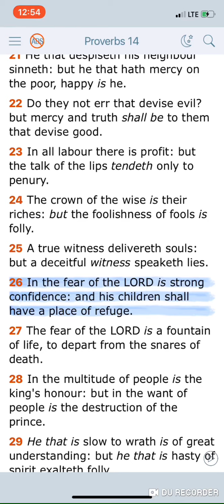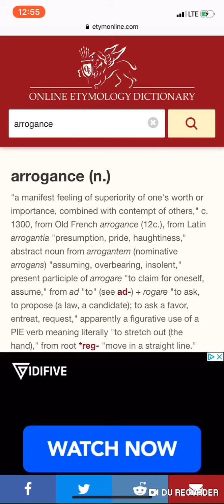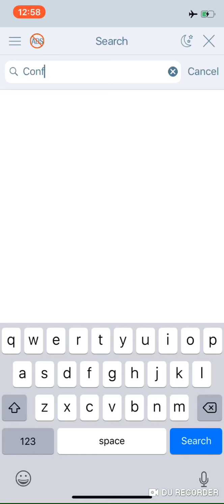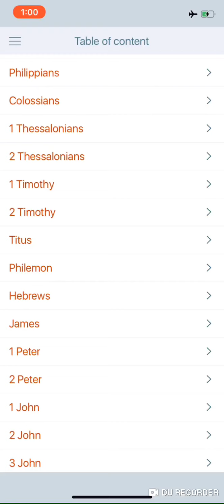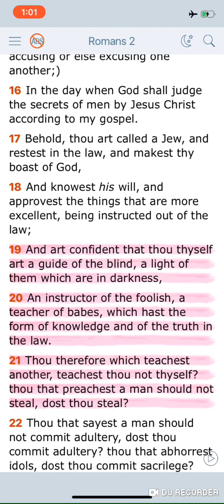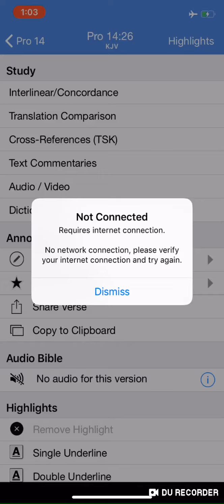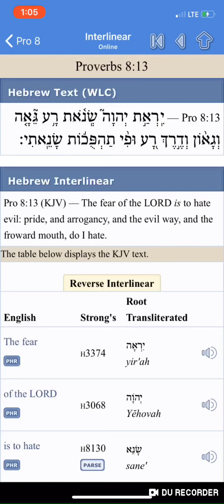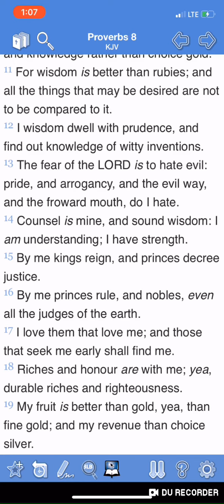Confidence is different from Pride